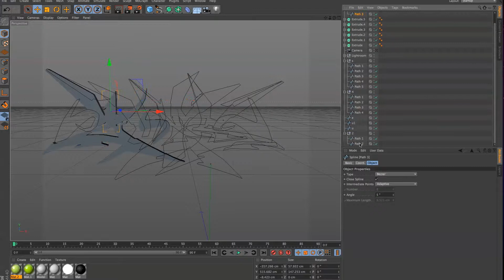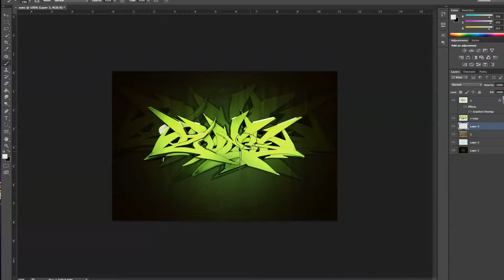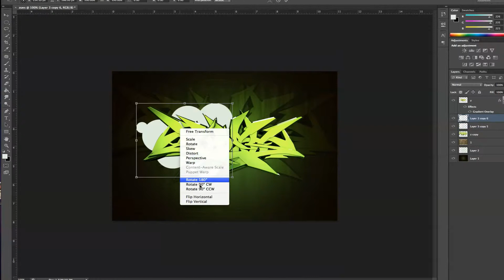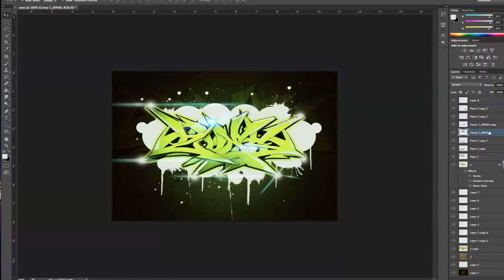ZUES / speed art / DTALE3 /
SPEED ART GRAFFITI , CINEMA 4D PHOTOSHOP, PEN TOOL, GRAFFITI